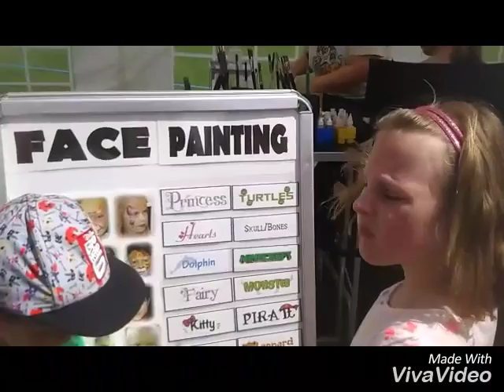Tapton carnival vlog